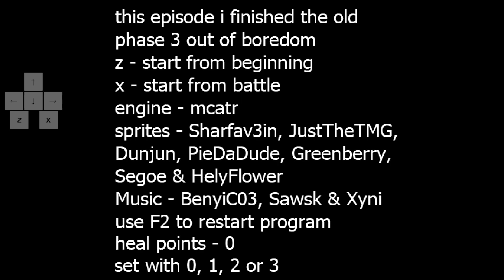Official DustTrust Phase 3 Completed (NO HEAL)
I had normal completion of this uploaded way back when it first came out
But of course it wasn't enough and i finally came back and no healed it
very late at night. I'm really tired